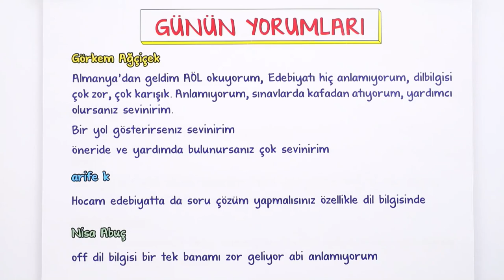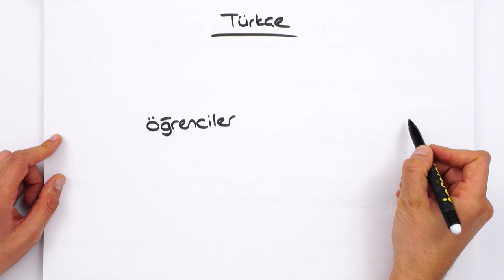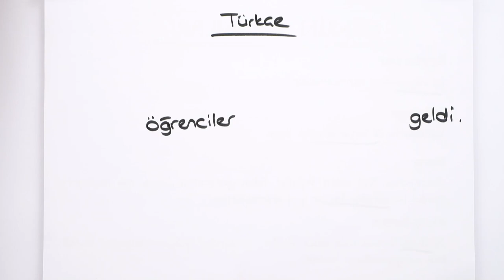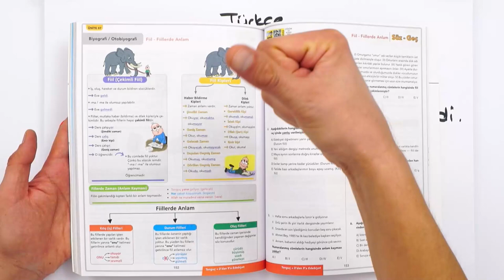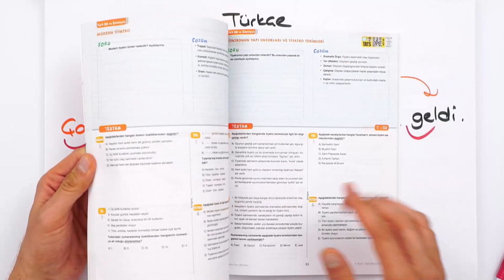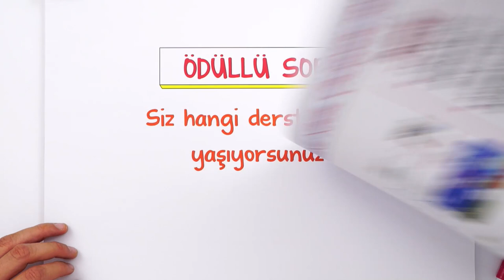Dil Bilgisine Nasıl Çalışılır? 📕 Doğru ve Dinamik Rehber! ⚡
🚀 9. Sınıf Edebiyat Dersinde Başarını Artır!
✔ Sıfırdan Başlayarak Edebiyat Dersinde Eksiklerini Kapat!
9. Sınıf Dinamo Türk Dili ve Edebiyatı Soru Bankası ile derslerinde başarıyı yakala! MEB müfredatına %100 uygun, doğru ve dinamik taktiklerle çalışabilir; tüm eksiklerini tamamlayabilirsin 💪